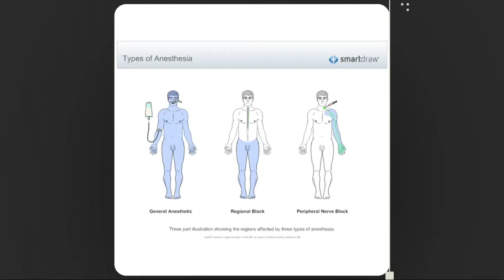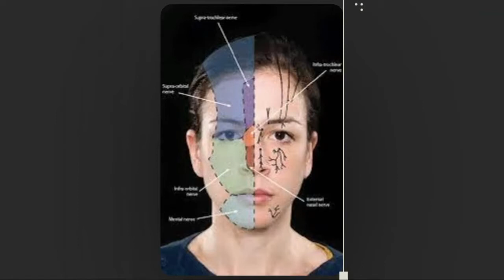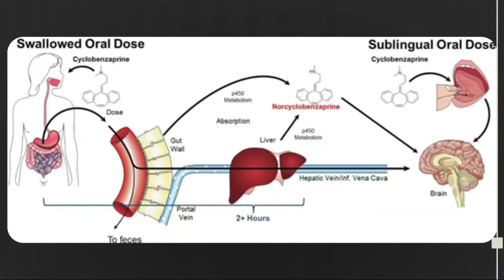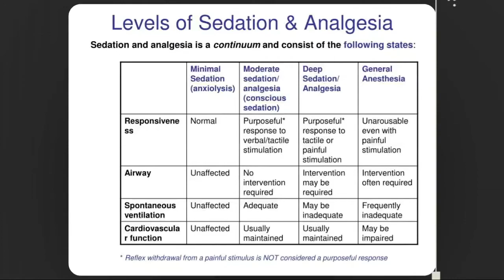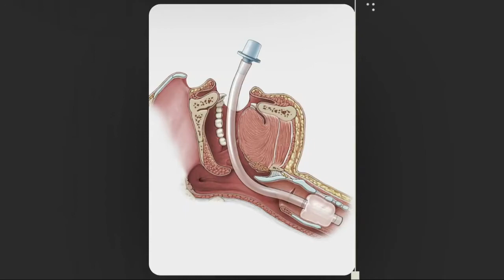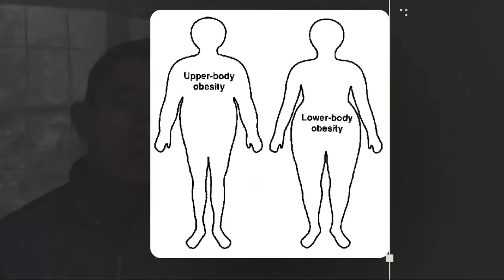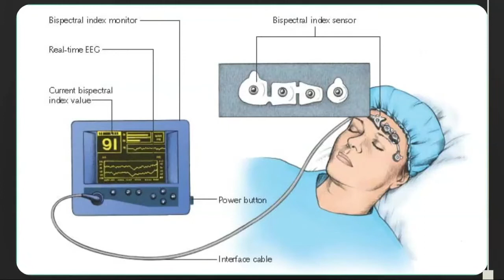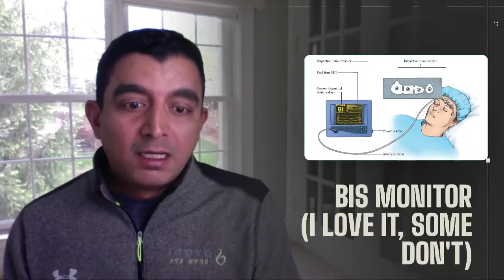Anesthesia in Facial Cosmetic Surgery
Anesthesia is an important consideration in facial cosmetic surgery, and is one of the most common sources of anxiety for patients who are planning a procedure.

In this video, I use clear, lay language to define the various types of anesthesia, define their respective benefits and limitations, and explain why I prefer the type of anesthesia that I use in my office-based surgical suite.

I also touch on the many different systems we have put in place before, during, and after anesthesia to maximize safety.

Admittedly, the presentation starts out more objective, and incorporates more of my personal opinions toward the end as I describe the methods and techniques I personally prefer.

I encourage you to discuss your surgeon’s/anesthesia provider’s personal approaches with them. They will agree with some of my preferences, and will have differing opinions on others. Reasonable minds can differ!

I hope you find this video educational, reassuring, and entertaining.

Let me know if you learned anything surprising or new!